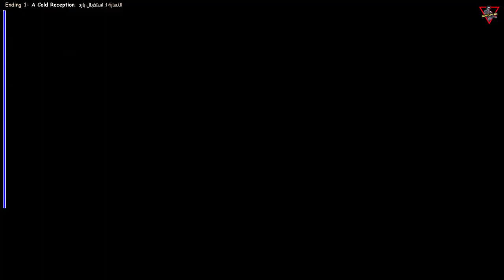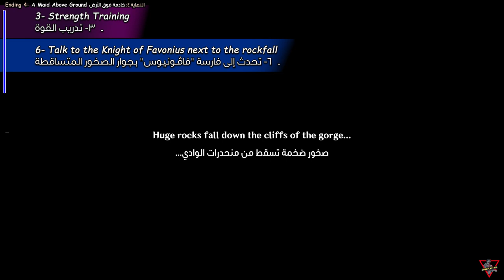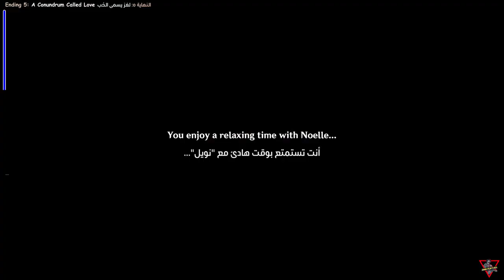Story Quest: Noelle \ Hangout Event: Noelle \ Act I: Chivalric Training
Noelle meets the Traveler in the library of the Knights of Favonius Headquarters and asks for guidance on her "Chivalric Training," which is the program that aspiring Knights of Favonius undergo. The Traveler can choose either to assure Noelle that it's okay not to be a knight or to ask her where she wants to begin with her training.

0:00 Intro
0:37 Ending 1 (Start): A Cold Reception
22:55 Ending 2 (Start): Goodbye, Miss Maid!
36:24 Ending 2 (New Part): Goodbye, Miss Maid!
43:16 Ending 3 (Start): A Defender’s Will Is Their Strength
45:07 Ending 3 (New Part): A Defender’s Will Is Their Strength
56:46 Ending 4 (Start): A Maid Above Ground
1:01:53 Ending 4 (New Part): A Maid Above Ground
1:09:12 Ending 5 (Start): A Conundrum Called Love
1:11:50 Ending 5 (New Part): A Conundrum Called Love
1:24:06 Ending 6 (Start): Whisper Of The Paper Rose
1:30:25 Ending 6 (New Part): Whisper Of The Paper Rose